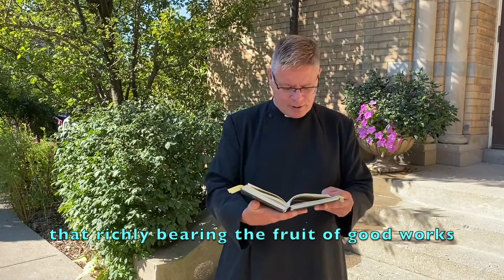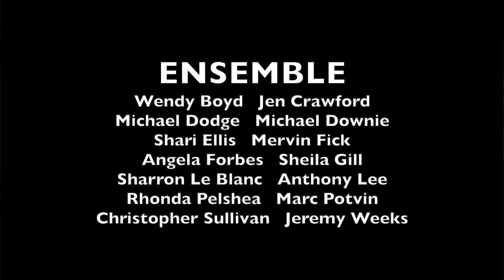15th Sunday after Pentecost - 5 September 2021 - St. Anne's Anglican Church, Toronto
Welcome to St. Anne's Anglican Church in Toronto. To help you pray and worship this weekend, we invite you to spend a few minutes with us in prayer and reflection with our worship video for the weekend of September 5, 2021. This worship video includes scripture readings, a reflection from our pastor and Parish Priest, the Rev. Don Beyers, and music by our Music Director, Mervin Fick and choral music pre-recorded by an ensemble of the St. Anne’s Choir.

Join us as well on Sunday, September 5, at 9 a.m. for Zoom Conversation and at 10:30 a.m. for Holy Eucharist, in-person at the church or online.

Details for our Sunday Eucharist may be found on our